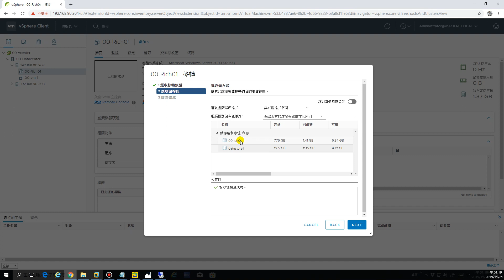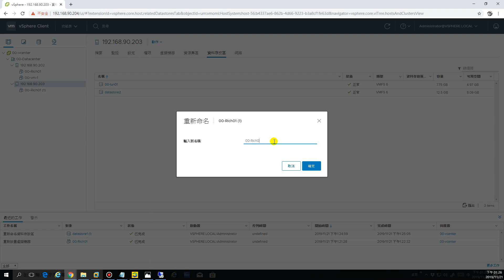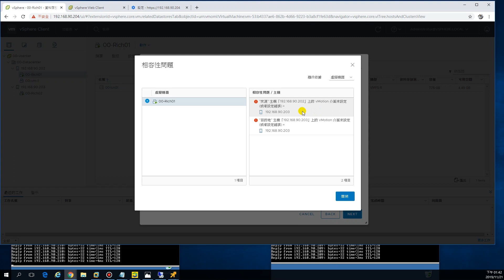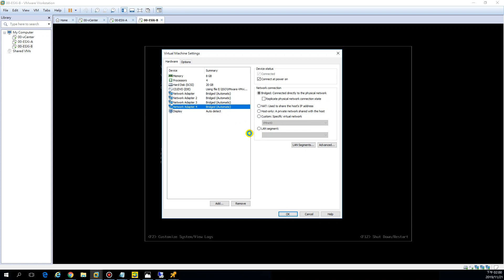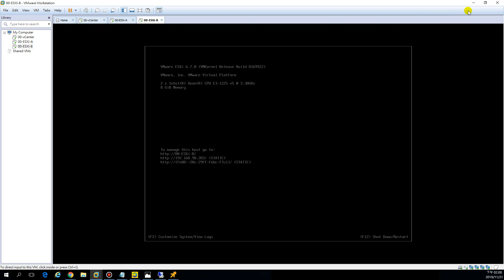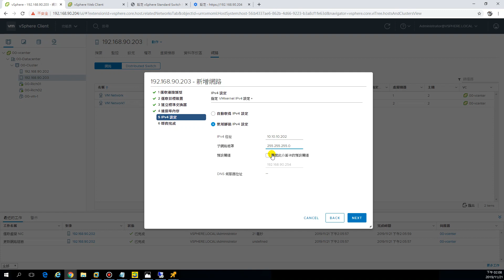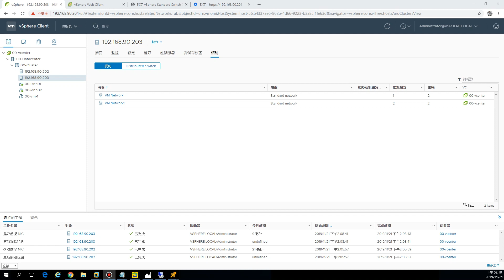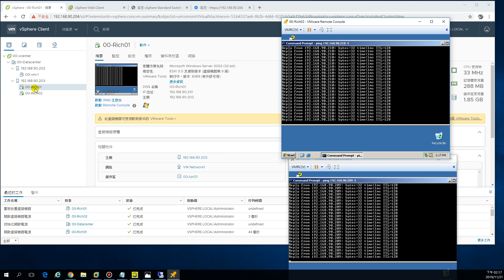108-1雲端班-vSphere-移轉-儲存區、計算資源單獨移轉-8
108-1雲端班-vSphere-移轉-儲存區、計算資源單獨移轉-8